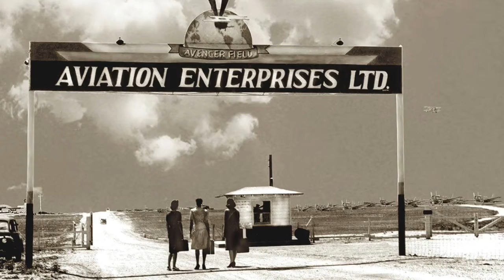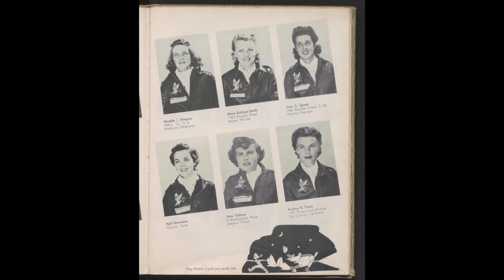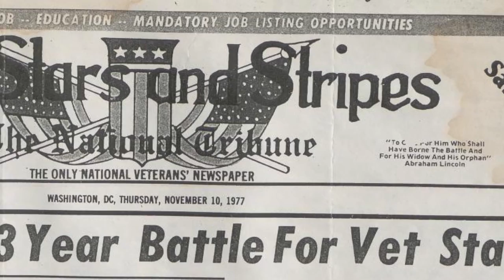Women in the Air Force: Episode 4 - WASPs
Episode 4 in our WAF series.
Original Music "Burnin Little Bounce" by TSgt Greg Pflugh performed by Flight One
Narration by MSgt Foley

Special thanks to Nell Stevenson Bright